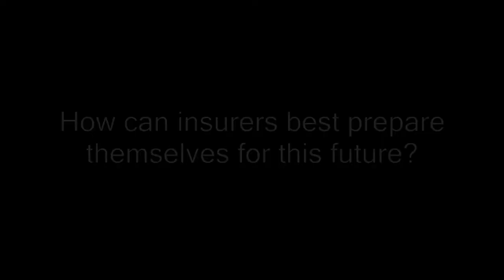InsurTech Industry Spotlight: Connected Cars with vDEXI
This week's industry spotlight features vDEXI.

For more information and to receive latest updates from our program, startups, relevant events, and interesting content,